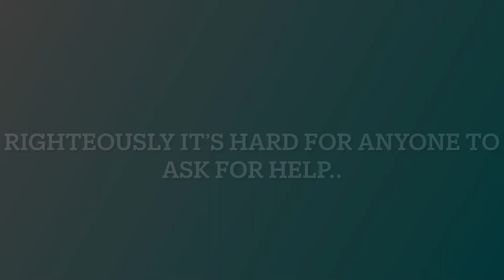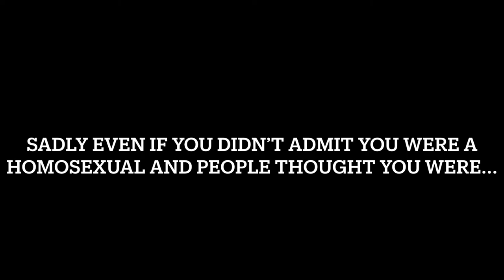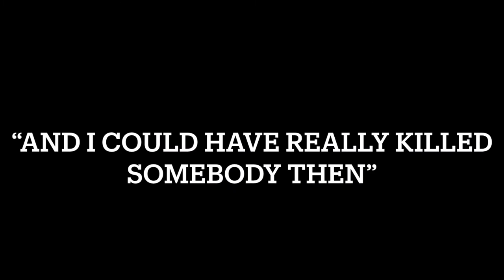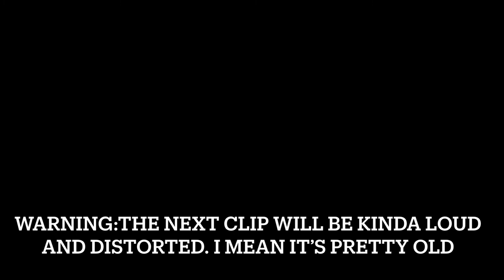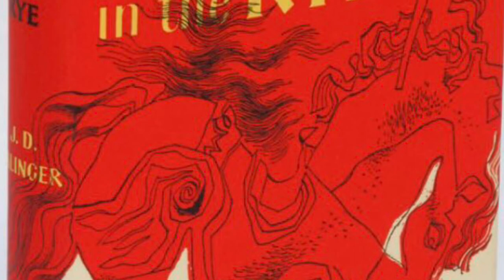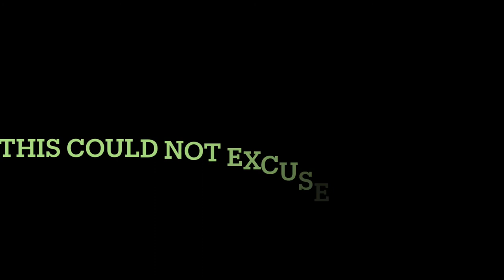the untold stories of john lennon } short documentary 2020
This toke me a while. I wanted to post it on the 40th anniversary on the assasination but school got in the way.
You might notice the color palette is green, black, white, grey and baby blue. Fun Fact: John’s favorite color was green.
Happy holidays!!!